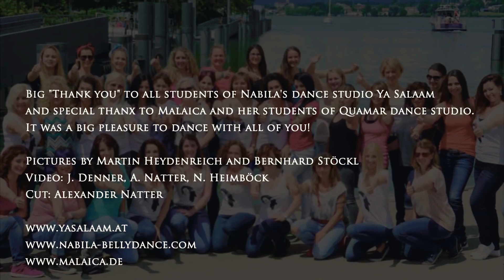Best arabic dance with title song